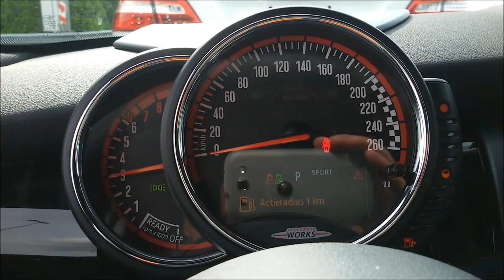Mini John Cooper Works Start up & Revving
Specifications:
Mini John Cooper Works Automatic- 2015
2.0 4-cil Turbo
231 hp / 320 Nm
0-100 km/h: 6,1 sec